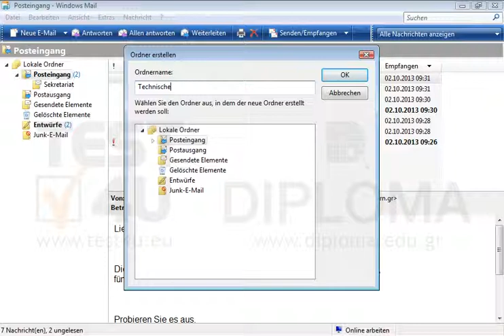Erstellen Sie einen Unterordner mit dem Namen Technische Abteilung im Ordner Posteingang und...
Erstellen Sie einen Unterordner mit dem Namen Technische Abteilung im Ordner Posteingang und öffnen Sie ihn. Möchten Sie mehr. Laden Sie das TEST4U demo herunter